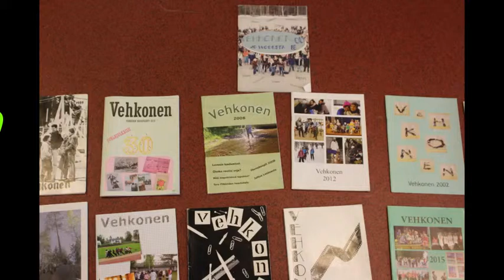Koululehti Vehkonen ilmestyy taas toukokuussa! Muista ostaa.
Videon teki Terho.